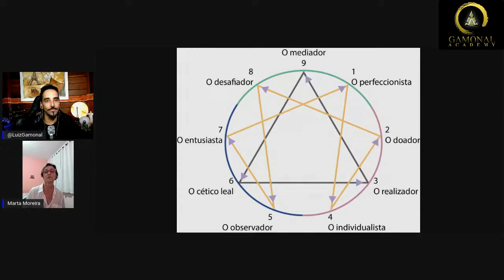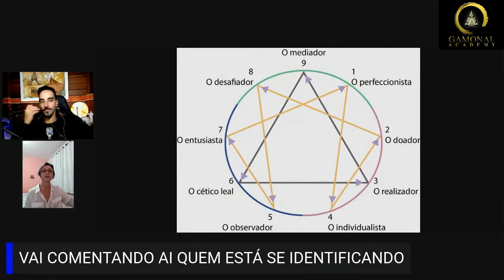NÃO SABIA QUE PODIA FAZER ISSO... - PARTE 5